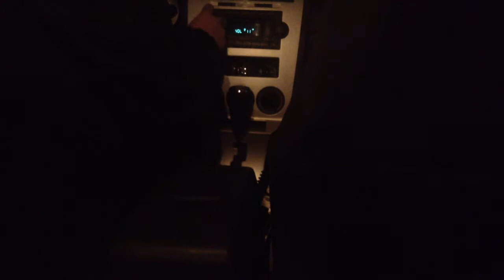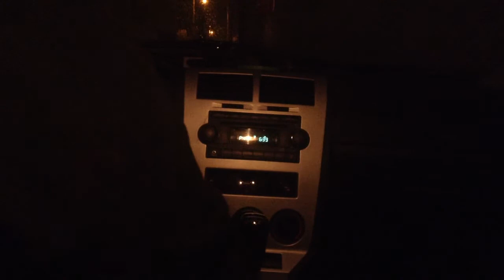Nightblade Season 1 Episode 3 The Warning